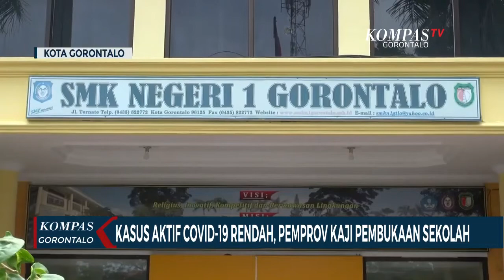Kasus Aktif Covid-19 Rendah,Pemprov Masih Mengkaji Pembukaan Sekolah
GORONTALO, KOMPAS TV - Menurut data kementrian kesehatan yang dirilis pada jumat pekan lalu, Provinsi Gorontalo  menempati urutan pertama, secara nasional terendah presentase kasus aktif covid-19.

Meski menduduki urutan pertama terendah,namun Pemerintah Provinsi Gorontalo belum berencana membuka sekolah menegah ( SMA ) atas atau sekolah menengah kejuruan ( SMK ) di Gorontalo yang saat ini di tutup akibat pandemi covid-19.

Gubernur Gorontalo Rusli Habibie mengakatakan, pihaknya masih akan mengkaji soal pembukaan sekolah, jika dalam dua pekan ke depan covid-19 terus melandai, maka sekolah di Gorontalo akan dibuka.

Gubernur Rusli Habibie khawatir jika saat ini sekolah akan  buka dan terjadi lonjakan kasus covid-19 di Gorontalo, dikhawatirkan akan berimbas kedunia pendidkan.

Saat ini kasus covid 19 di gorontalo dari data per tanggal 10 november 2020 sebanyak 3049 kasus, sembuh 2922 orang, meninggal 83 dan di rawat sebanyak 45 orang